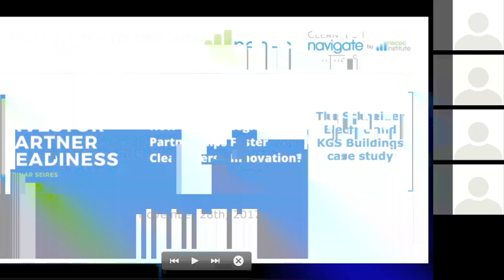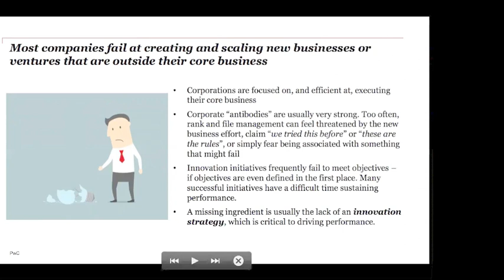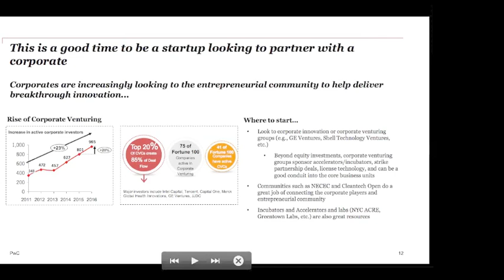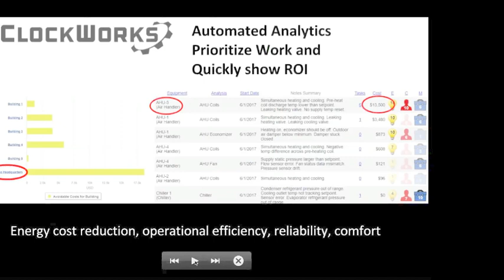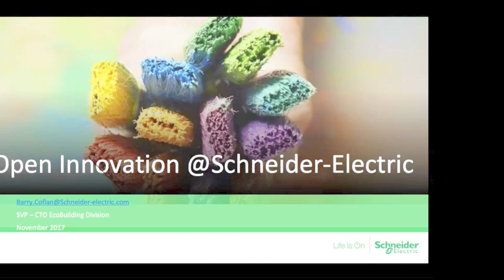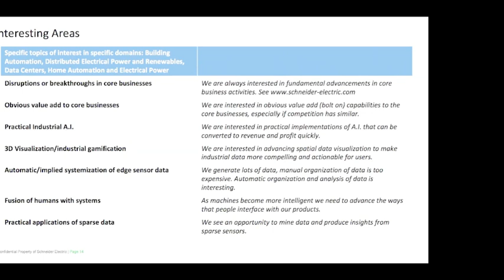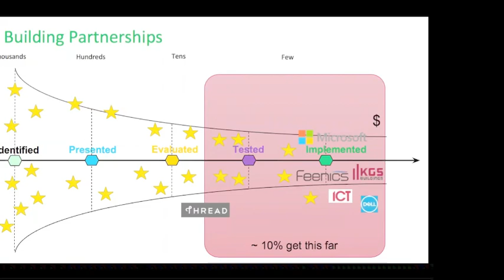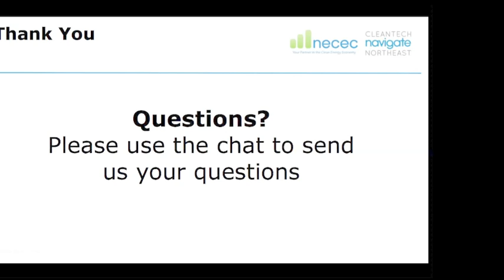How Strategic Partnerships Can Foster Clean Energy Innovation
The Schneider Electric and KGS Buildings Case Study

This webinar will explore how established corporations and early-stage companies can partner to develop new technologies in a mature market. Our panelists will cover topics such as collaboration strategies that enable entrepreneurs and corporates to iterate, how to launch new products that may change the status quo, and how to explore new markets. Speakers will share the latest research on corporate partnerships as well as a presentation of a case study on a strategic partnership between Schneider Electric and KGS Buildings.